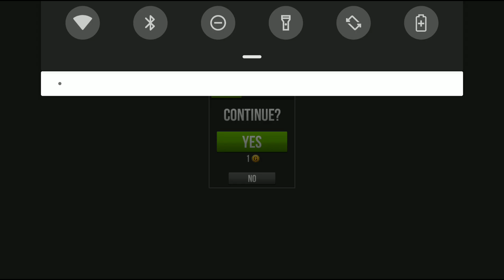High speed motorcycle game traffic recing game Mix you tub# Channel #